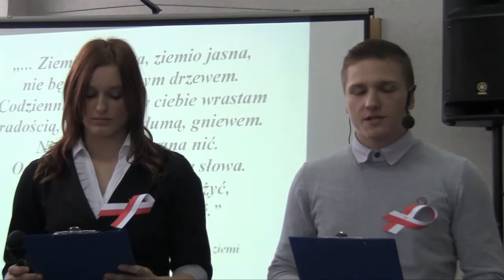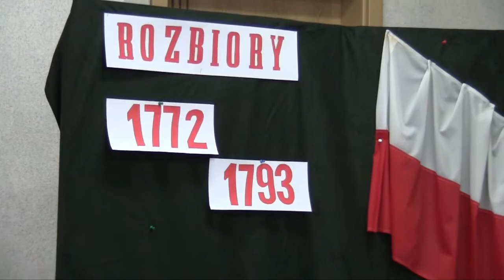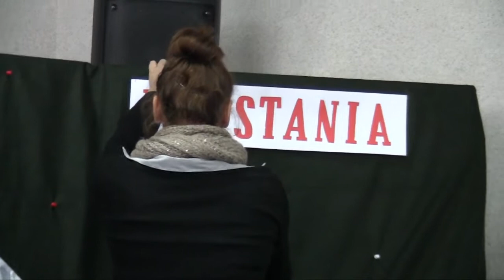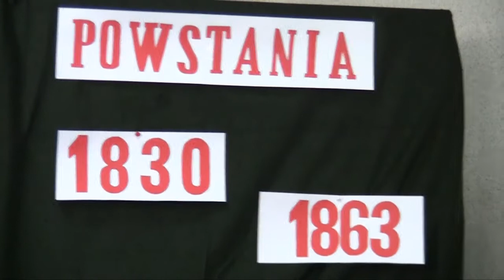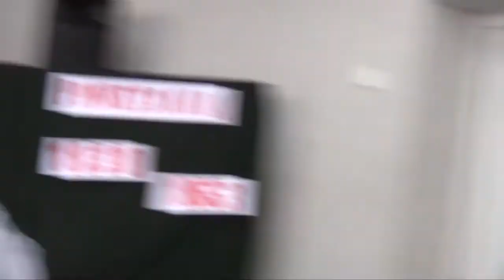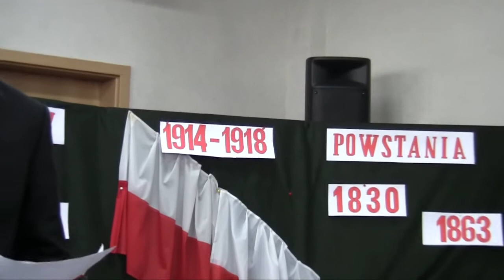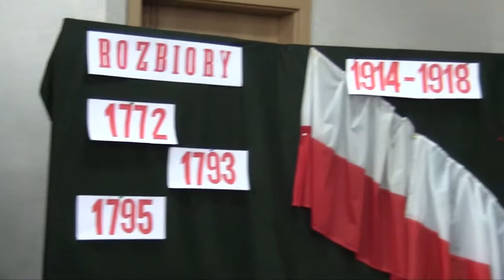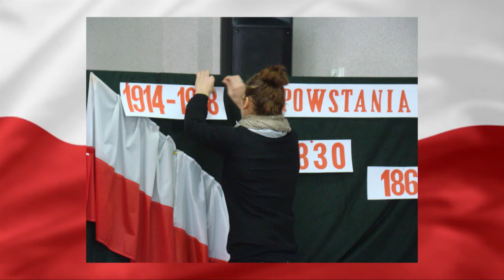11 listopad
Narodowe Święto Niepodległości - uroczysta akademia